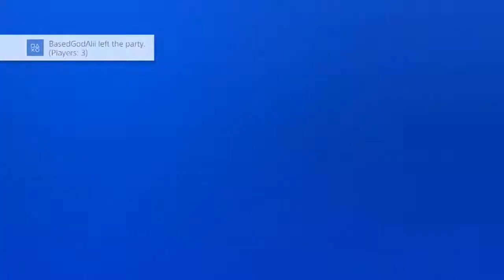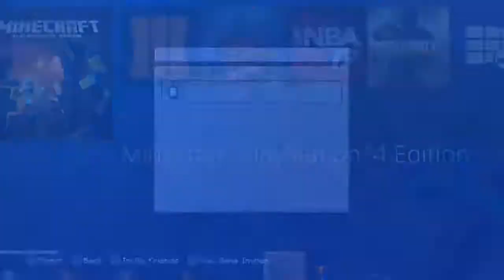Minecraft: Survival Fun - Almost Lost The God Pickaxe! [3]